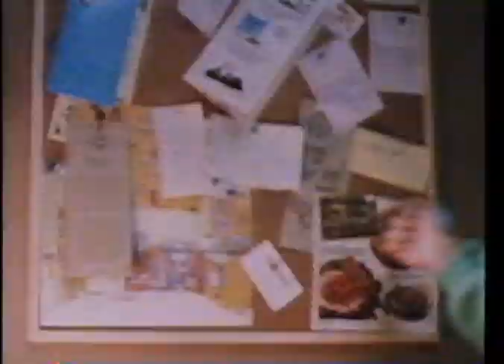The Gate (1987) Trailer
VHS trailer for the 1987 horror film The Gate, directed by Tibor Takacs, starring Stephen Dorff.